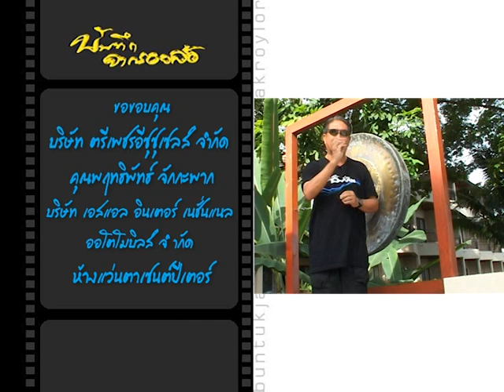บันทึกจากรอยล้อ 2 - The Nation "กระบี่ แอดเวนเจอร์เรช เชอราตัน กระบี่ โทรฟี่ 2556"